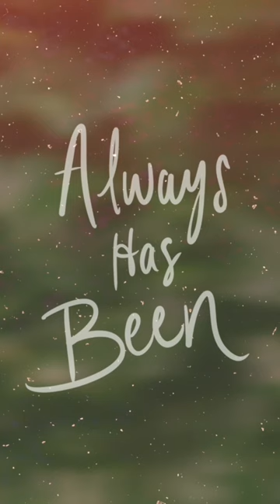One of my favorites on the album!🎵 Check out “All in Due Time” on streaming platforms!